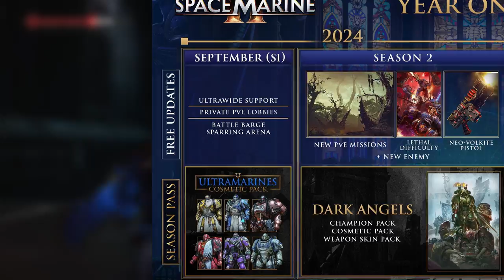We NEED To Talk About Warhammer 40k: Space Marine 2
In this video, we dive into Space Marine 2, the highly anticipated sequel that delivers an epic Warhammer 40K experience. From the intense story and brutal melee combat to the detailed Operations Mode and PvP Eternal War, there’s something for everyone. I’ll break down the gameplay mechanics, discuss the campaign length, and share my thoughts on class progression and upcoming content. Whether you're a die-hard Warhammer fan or just looking for a solid action game, this one is a must-play!

00:00 Intro
01:00 Space Marine 2
03:51 Gears of War ?
04:15 Operations
06:36 PvP
07:44 Final Thoughts
11:57 Outro